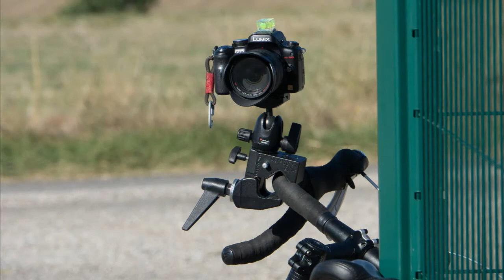How To Make a Cheap Video Camera Mount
How to make a cheap mount for a video camera to avoid camera shake and judder from items available from your local DIY store "do it yourself"